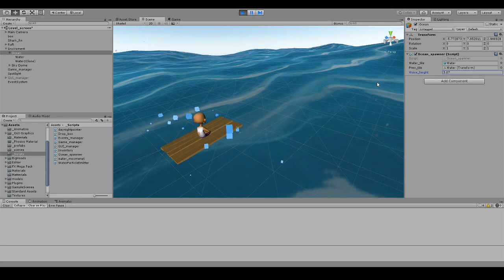Ocean Waves low poly simulation in unity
water system in unity that allows for unlimited ocean creation with waves and texture animation , a short demonstration test , part of the development of Stevo's Quest .
follow for updates on development .